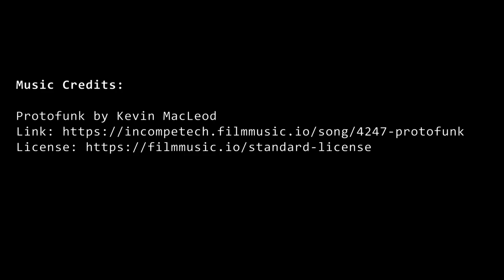QUICK 10 - Version 2